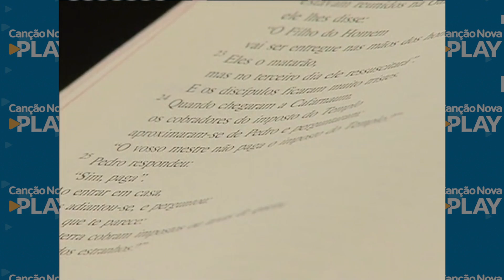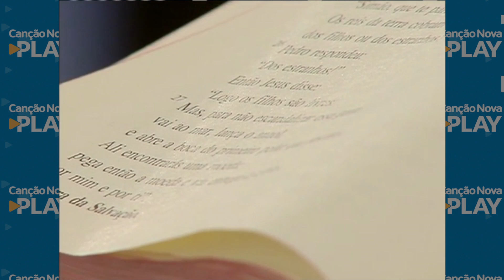É preciso rezar em família - Pe. Moisés Coelho (11/08/14)